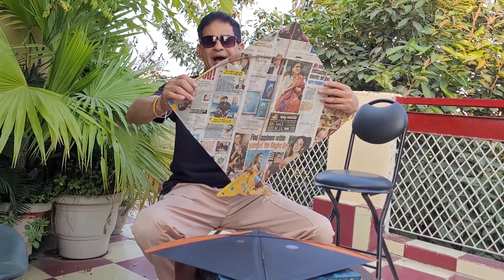Kanna Kaise Bandhe / How To Tape A New Kite Before Flying.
Hello friends
In this video you will see how we make a kite for perfect Flying watch this video till the end. Thanks